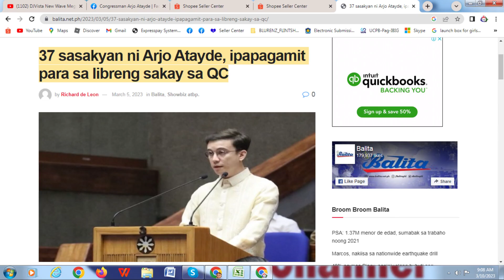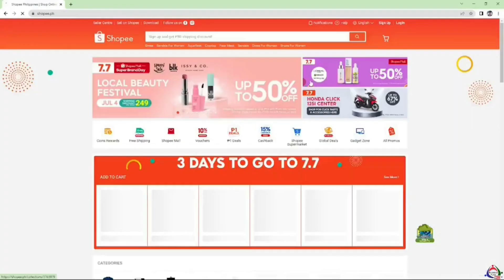Libreng sakay sa QC dahil sa Tigil-Pasada.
Nahirapan sa pag-commute ang ilang pasahero dahil sa tigil-pasada laban sa PUV Modernization Program.
Thank you Lodi Cong Arjo Atayde
Action Agad mabuhay Po kayo Cong. Arjo Atayde